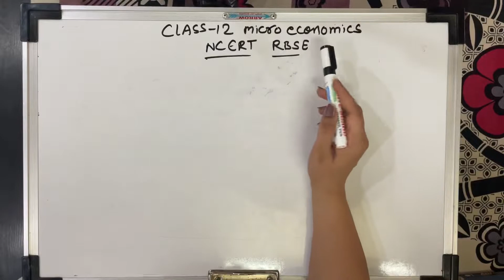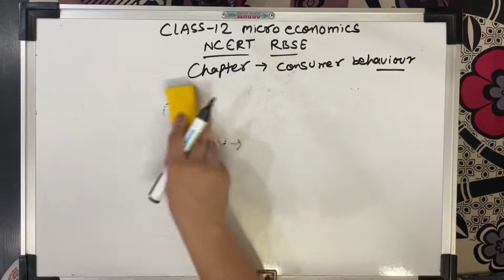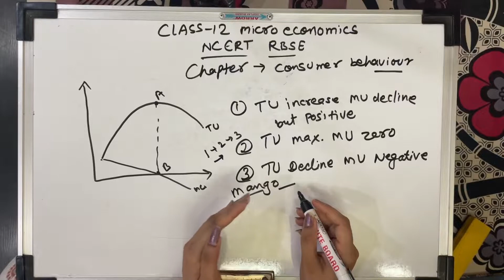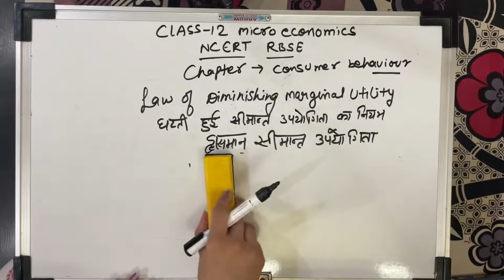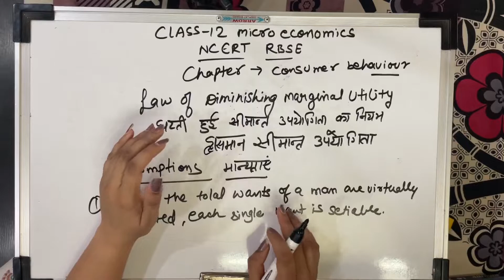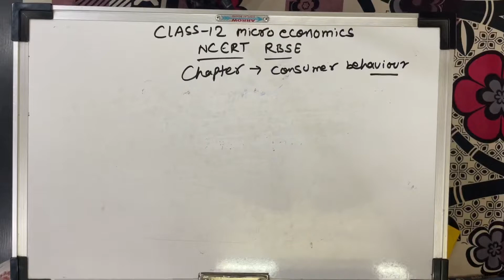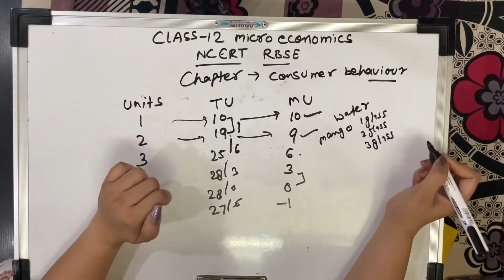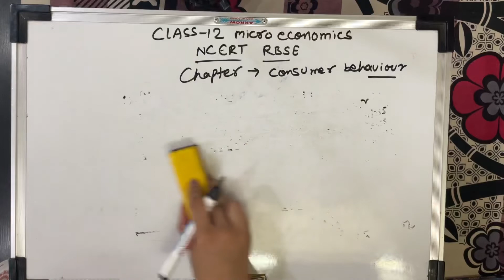Law of diminishing marginal utility part 2